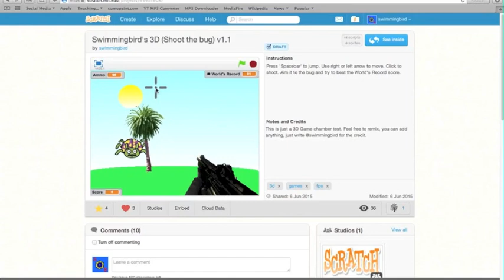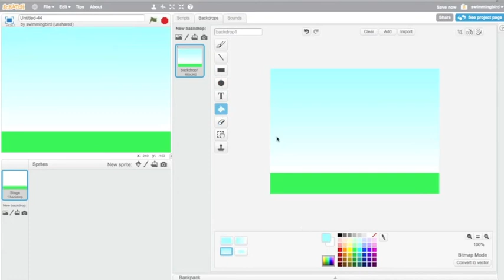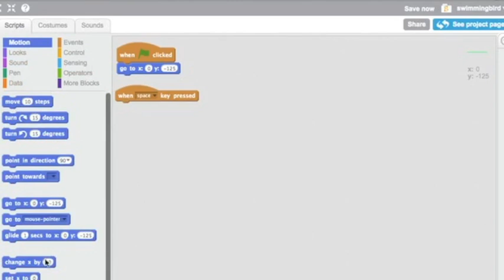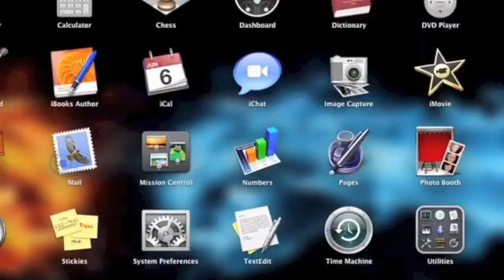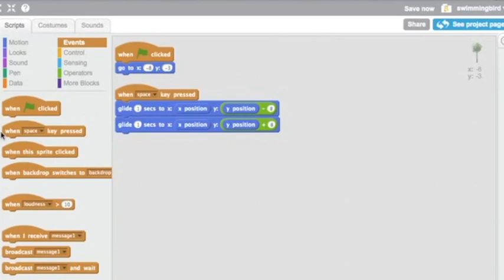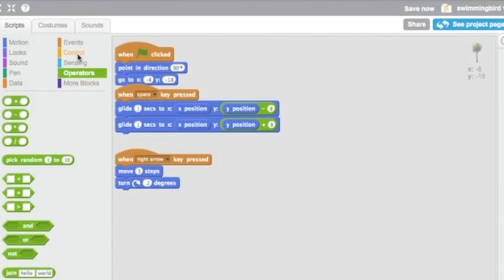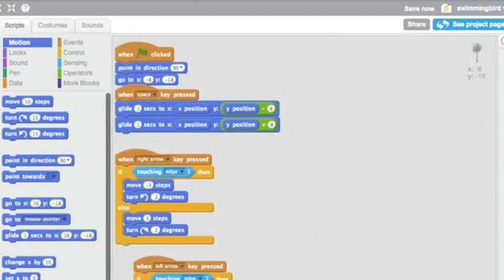Scratch: How to make "3D" game!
How to make 3D Game in Scratch!